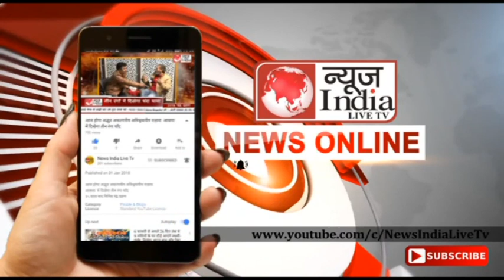News India Live Tv:सोलन के विधायक का करेंगे घेराव शहर में आना जाना भी किया जाएगा निषेध